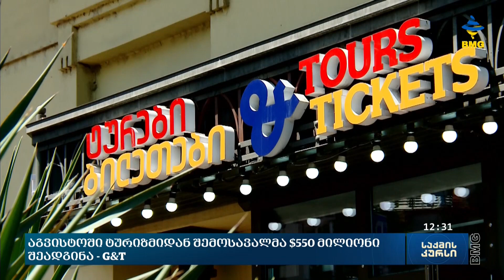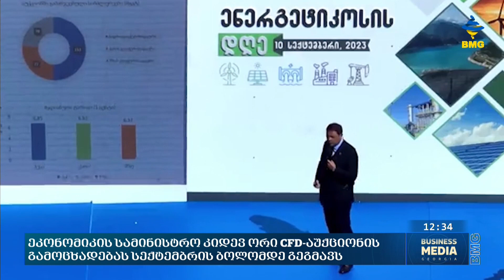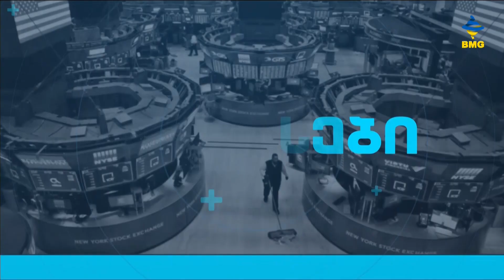საქმისკურსი - 11.09.2023_12:30 - გადაცემა სრულად